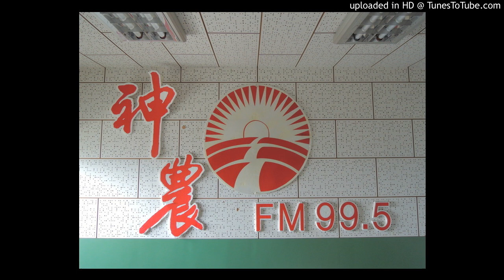20170302-紅蘿蔔收成後田中有些菌絲爛的問題，接下來要種植水稻，請問肥料該如何處理？